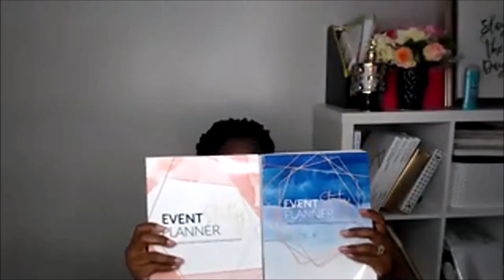WHAT IS EVENT MARKETING AND HOW DOES IT WORK?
Hi Bosses!  In today's video, I go over what event marketing is, how it works and how your event is actually a tool that can be used to grow your business.  You don't want to miss it!

Here's a FREE guide on How I Went From $0-$10K In One Week: